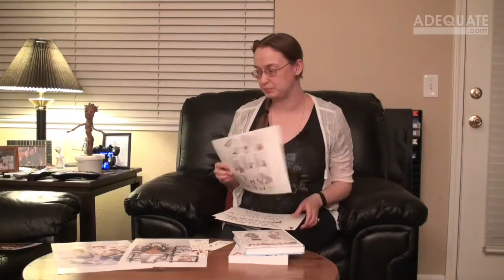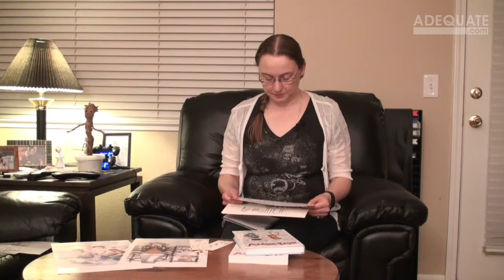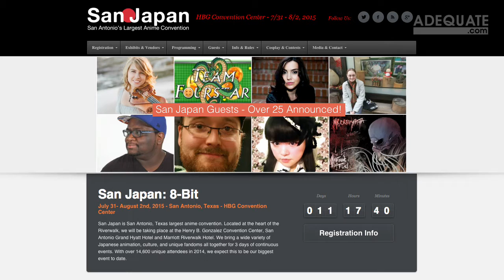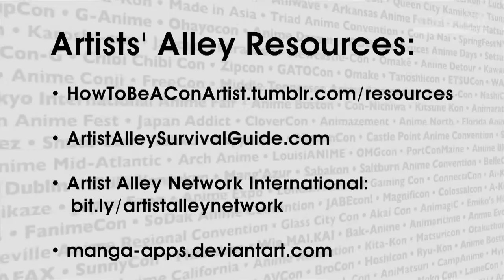AnimeCons TV - Artists' Alley: The Plan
Manga author Svetlana Chmakova is making plans to participate in artists' alley. She has gathered tips for a successful experience and is now sharing them with you!